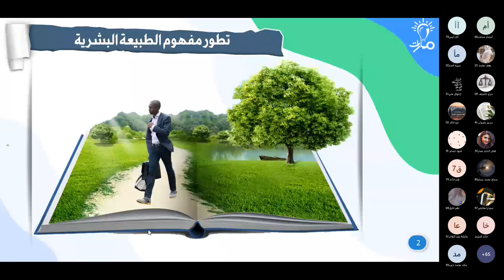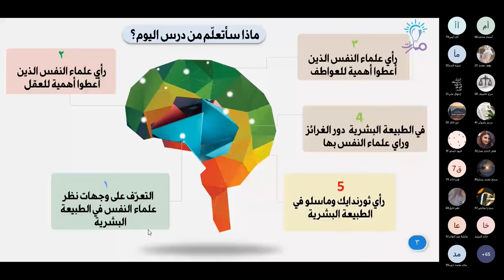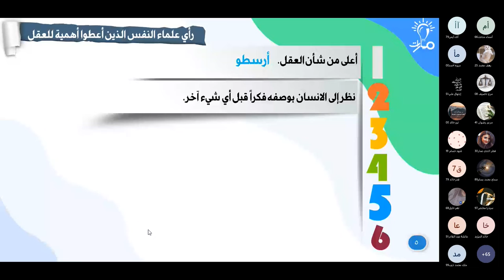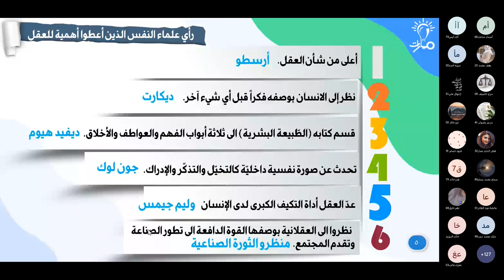المقدمة | درس تطور مفهوم الطبيعة البشرية (2) | الفلسفة الثالث الثانوي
مدرّس المادة: خالد المؤيد

شرح المقدمة من درس تطور مفهوم الطبيعة البشرية (2) في كتاب الفلسفة للصف الثالث الثانوي - منهاج شمال غرب سوريا

◀️دور الأدب اليوناني وأرسطو وابن خلدون في العمل للخروج من الحالة السالبة 1 | الفلسفة الثالث الثانوي